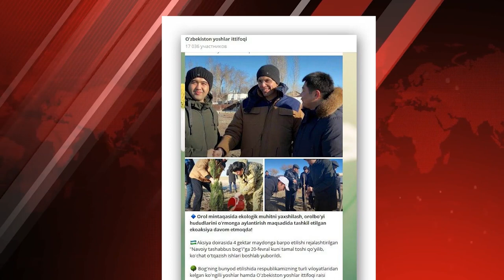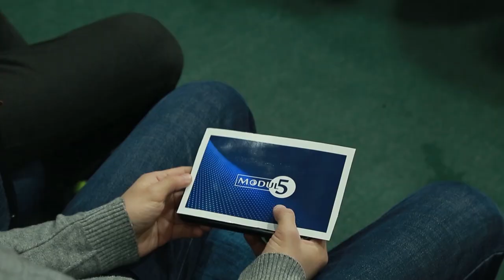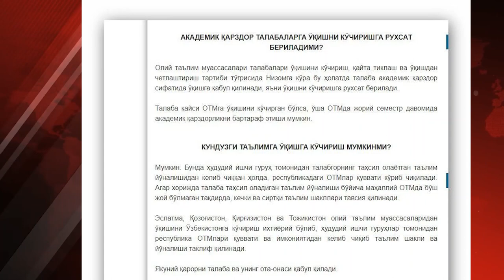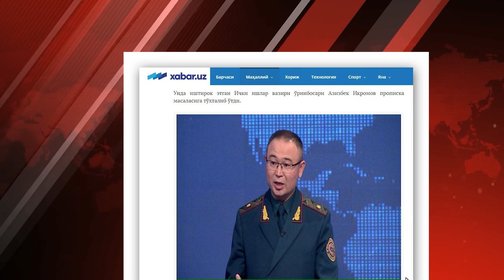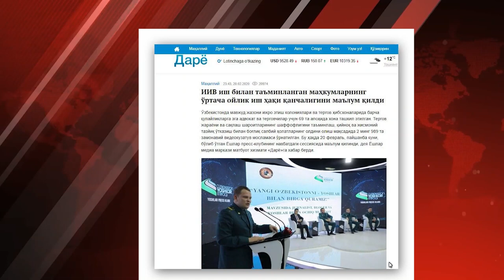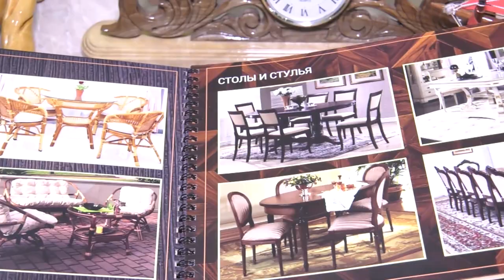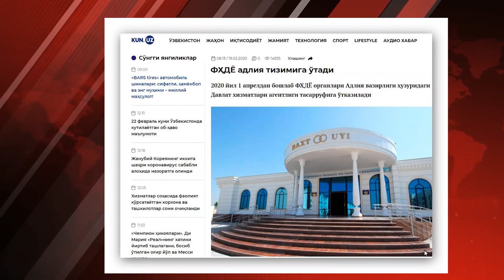Yaponiyalik qiz tandirda non yopdi.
Yaponiyali sayohatchi Kiko Mizuhara Xivada tandirda non yopdi.

Hudud-Dayjest informatsion-tahliliy dastur

Jurnalist - Charos Sadinova
Tasvirchi - Nodir Nishonov
Montaj ustasi - Abdulaziz Do‘syorov